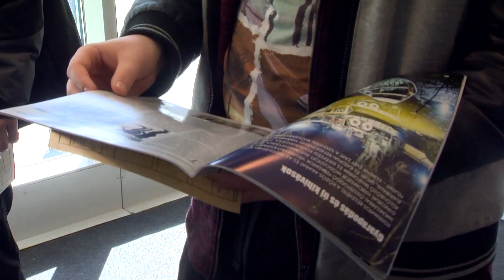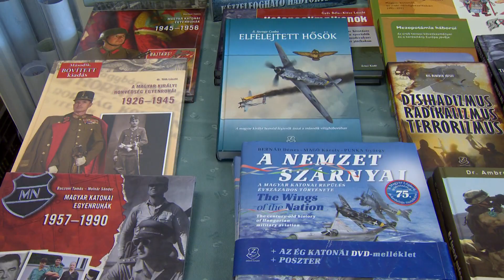A lövészet a haza védelmének alapja